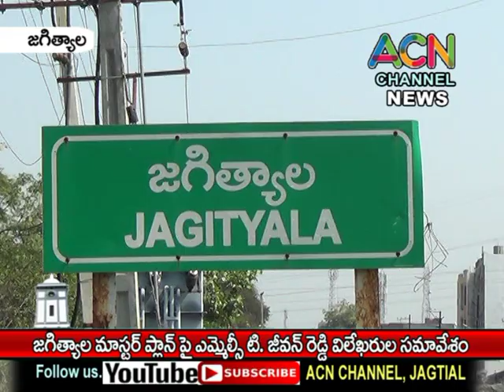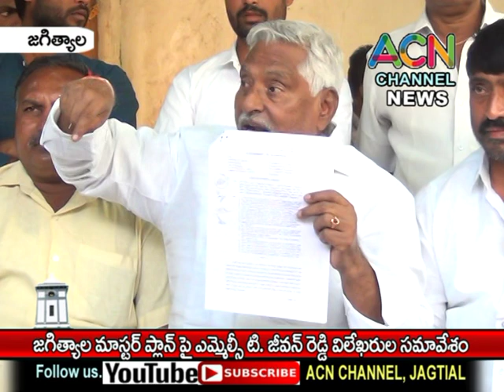జగిత్యాల లో మాస్టర్ ప్లాన్ పై ఎమ్మెల్సీ జీవన్ రెడ్డి విలేఖరుల సమావేశం